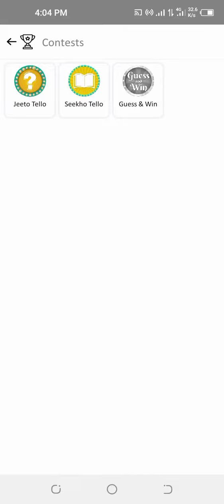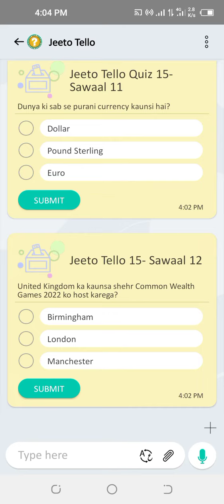United Kingdom ka kaunsa shehr Common Wealth Games 2022 ko host karega? | Tello Talk 12 December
United Kingdom ka kaunsa shehr Common Wealth Games 2022 ko host karega?